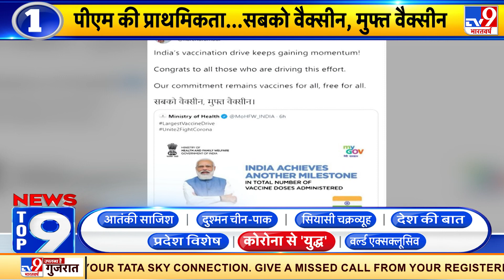News Top9 कोरोना से 'युद्ध' : PM Modi की प्राथमिकता, सबको वैक्सीन, मुफ्त वैक्सीन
* PM Modi की प्राथमिकता, सबको वैक्सीन, मुफ्त वैक्सीन
* दिल्ली HC के फैसले पर रोक लगाने से SC का इनकार